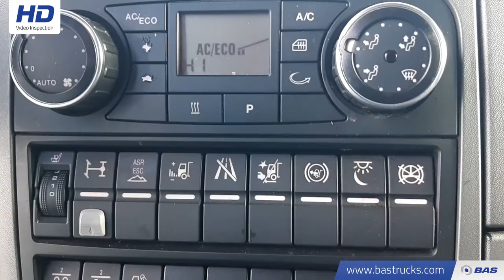70131976 MAN TGX 18.440